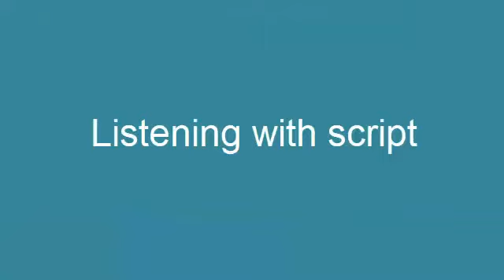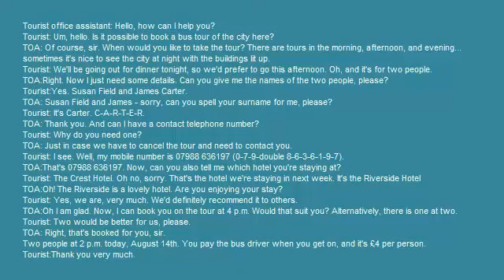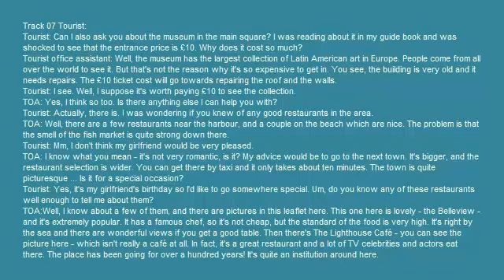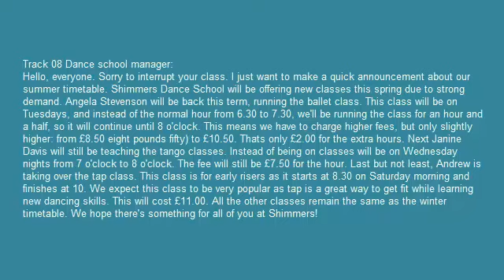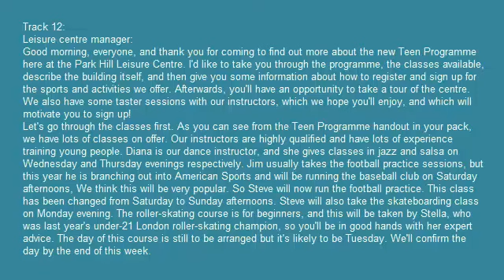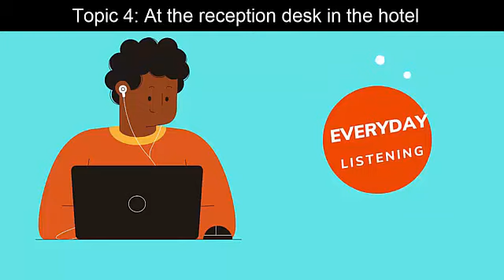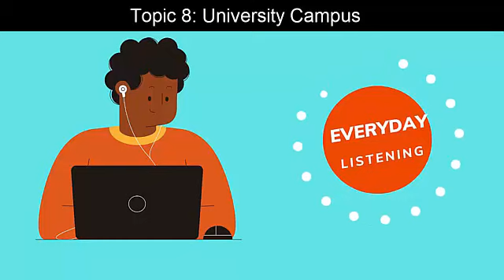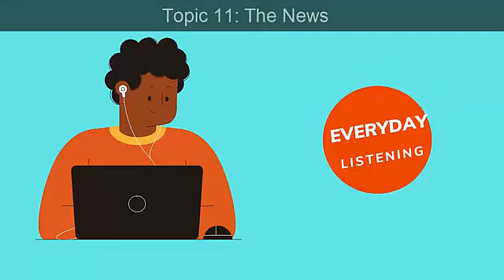(1HOUR) Luyện Nghe Tiếng Anh Thụ Động - Listening Practice For Ielts - Full Script | Nghe Khi Ngủ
(1HOUR) Luyện Nghe Tiếng Anh Thụ Động - Ielts Listening Practice With Full Script - Listening Practice For Ielts
luyện nghe tiếng anh thụ động,
nghe tiếng anh thụ động,
luyện nghe thụ động,
luyện nghe tiếng anh theo chủ đề,
các bài luyện nghe tiếng anh theo chủ đề,
luyện nghe tiếng anh khi ngủ,
luyen nghe tieng anh khi ngu,
luyện nghe ielts theo chủ đề,
luyện nghe ielts online,
luyện nghe chép chính tả,
nghe tiếng anh ielts,
luyện nghe ielts cơ bản,
bài luyện nghe ielts,
bài nghe tiếng anh ielts,
luyện nghe ielts listening,
nghe ielts cơ bản,
IELTS Listening cho người mới bắt đầu,